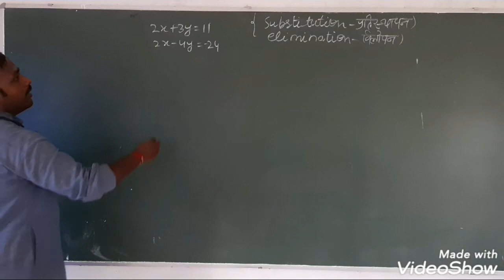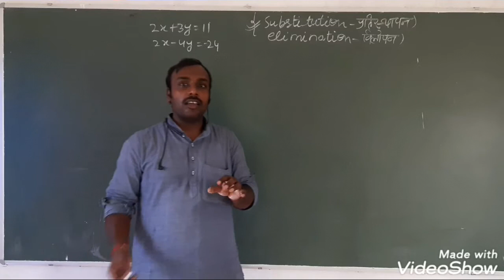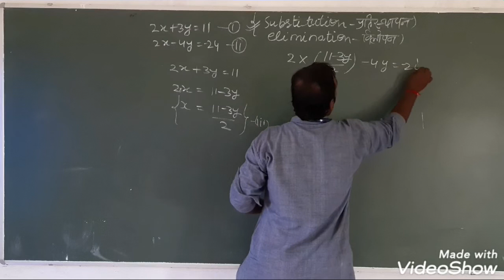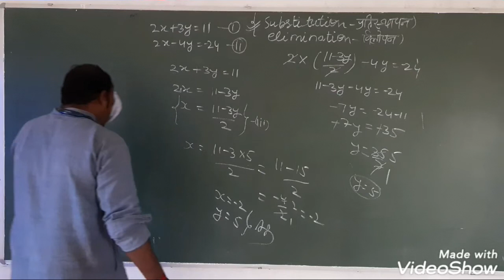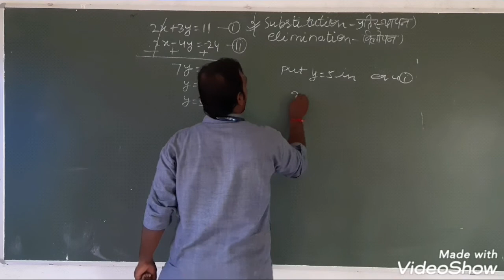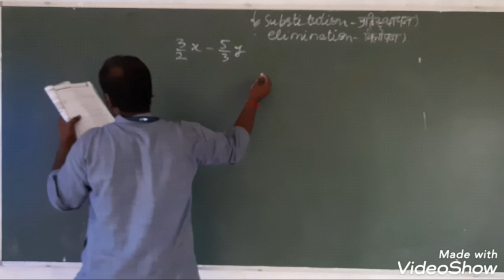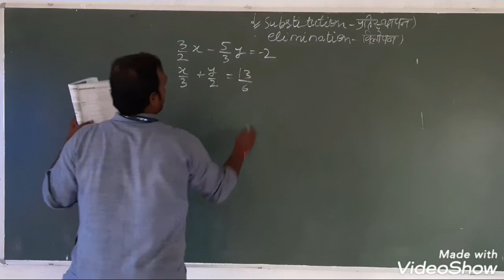Class 10 linear equation with 2 variable part 8